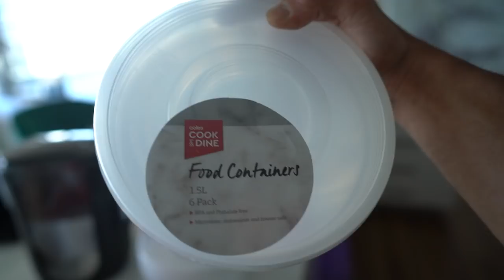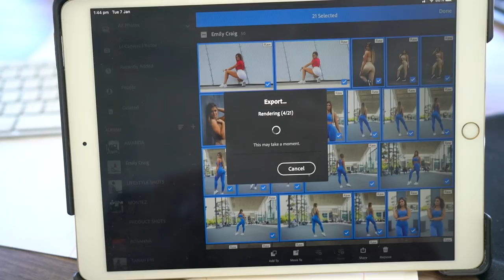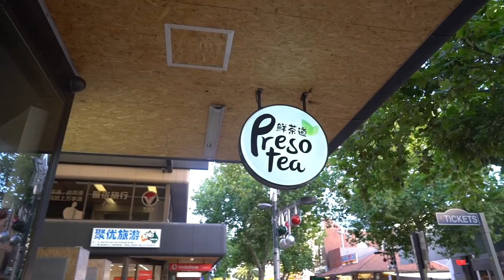LIFE NEVER FELT SO GOOD | Nonna & The Locket ❤️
ABW STORE - Fitness & Lifestyle Apparel.

Song:  Bigger Than Me – Tasha Baxter (Dubstep Remix)